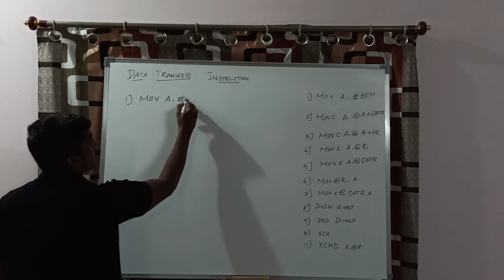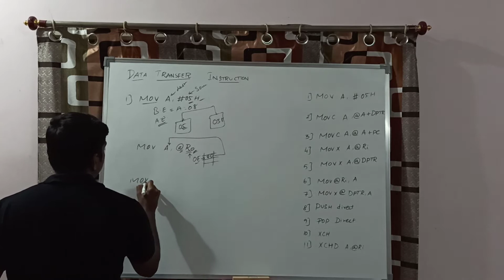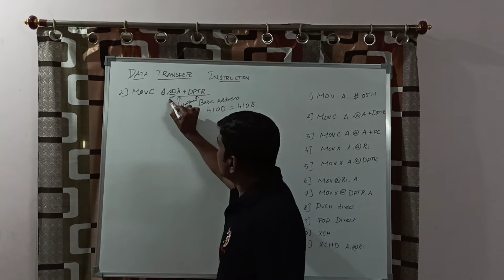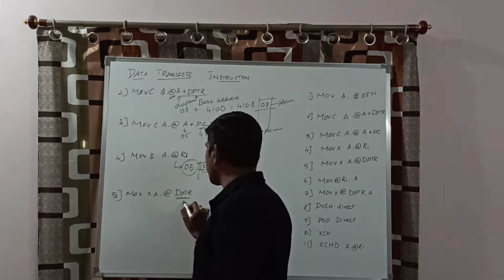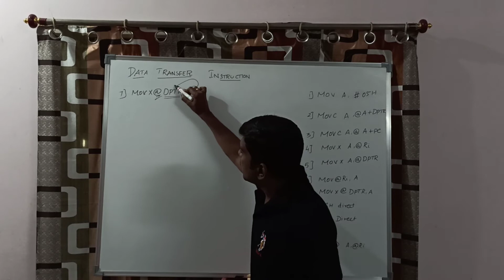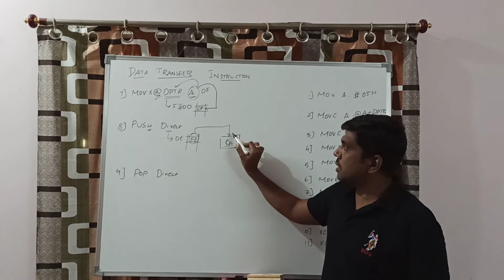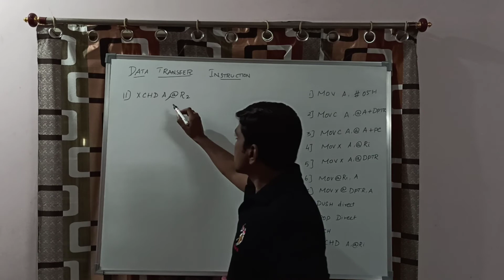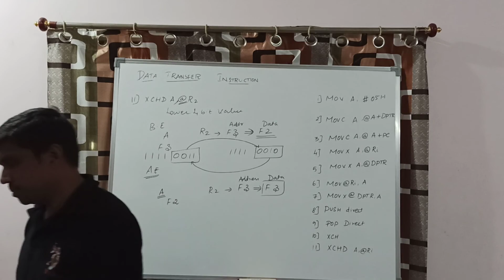Data Transfer Group instruction in 8051 Microcontroller | S Vijay Murugan | Learn Thought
This video focus on data transfer group instructions with examples

For your reference some of the topic covered in 8051 that link is given below

- Logical Group instruction in 8051